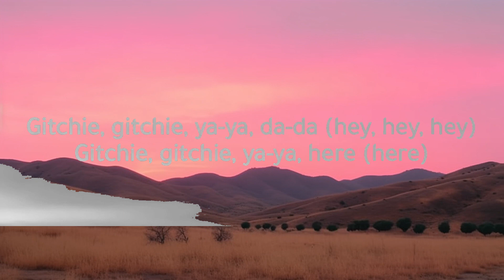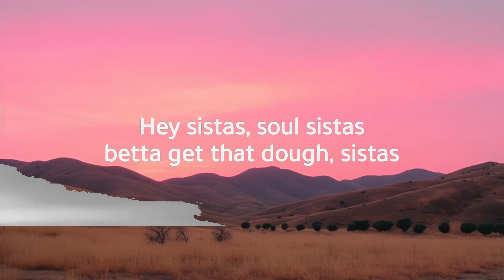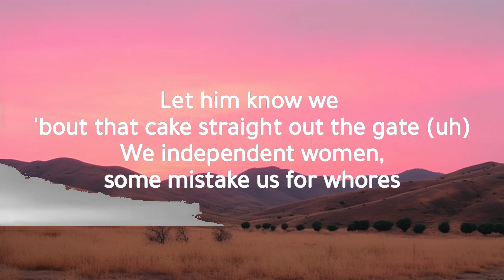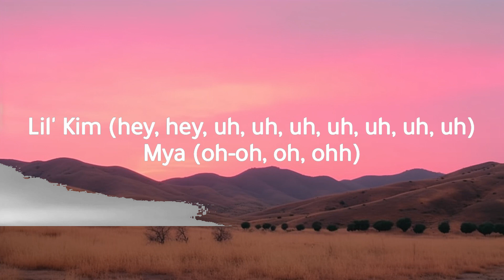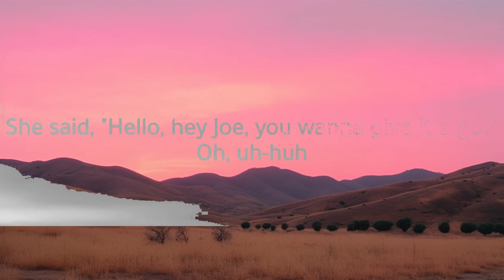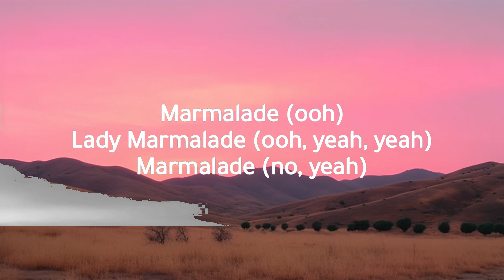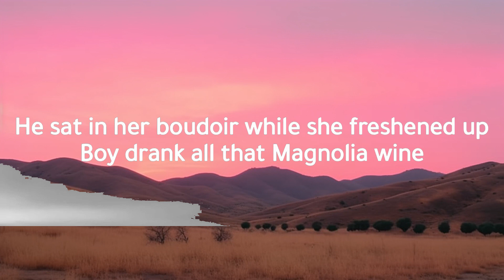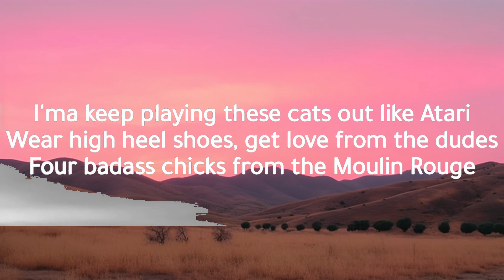Christina Aguilera, Lil' Kim, Mya, P!nk - Lady Marmalade (Lyrics) | 15p Lyrics/Letra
Christina Aguilera, Lil' Kim, Mya, P!nk - Lady Marmalade (Lyrics)

•Song: Lady Marmalade 🎵
•Artists: Christina Aguilera, Mýa, Lil' Kim, Pink
•Movie: Moulin Rouge!
•Released: 2001